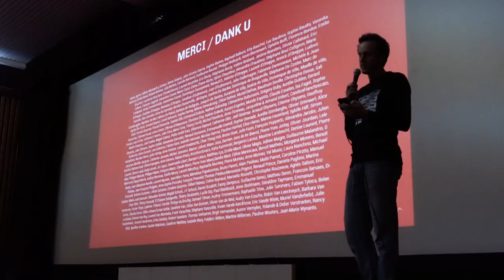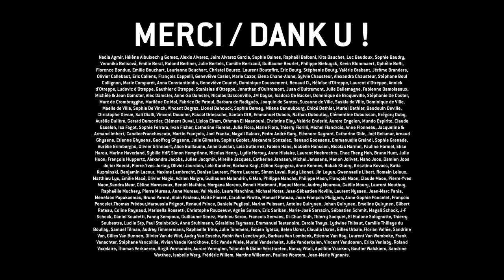Reportage vidéo : Kinograph, 27 avril 2019 première projection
Kinograph. Reportage vidéo de la première projection le samedi 27 avril 2019. du Film de Jim Cummings : Thunder Road